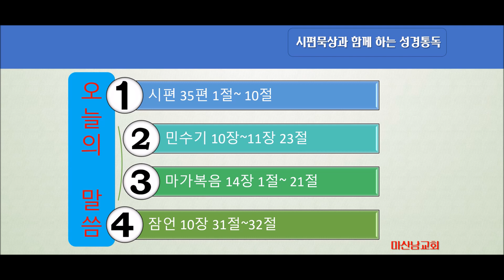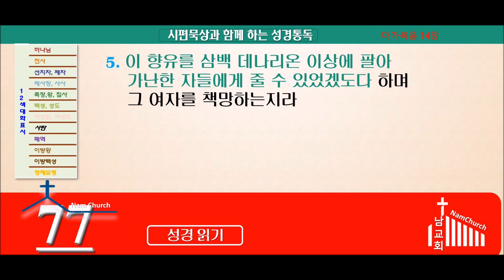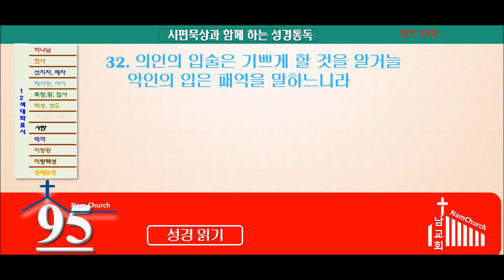성경통독 (3월 8일)